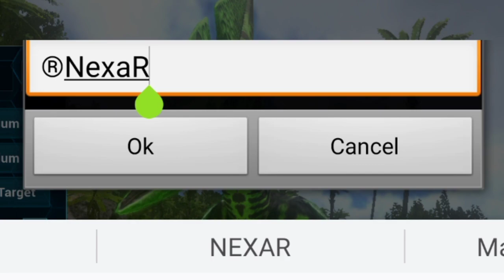Ark Mobile Hindi : Pteranodon Find And Finally We Get Eerie Pteranodon With barrel Role | EP 04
How to tame Pteranodon And  Pteranodon Barrel role

Version:-     Baseband & Kernel.
Processor:- Qualcomm SDM712 Octa Core.
Battery:-.     4035 mAh.
Camera:-.   48Mp+8Mp+2Mp+2Mp.
                      (Front:-16Mp)
Screen Size:-16cm(6.3-inch)

Help to your Gameplay

🔊 Using  Credit By👉❤️

ABOUT ARK MOBILE 👉

IGnorE🤗has⏯
Ark Mobile Ep 1
Ark Mobile wyvern
Hindi
Hindi Gameplay